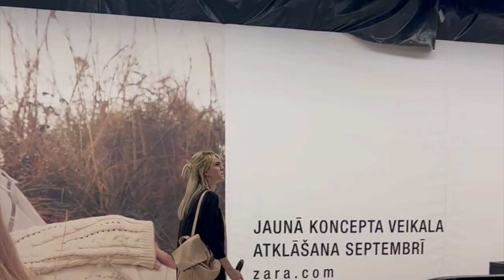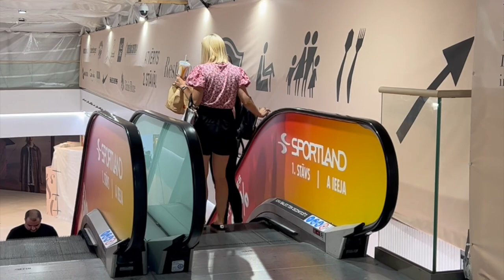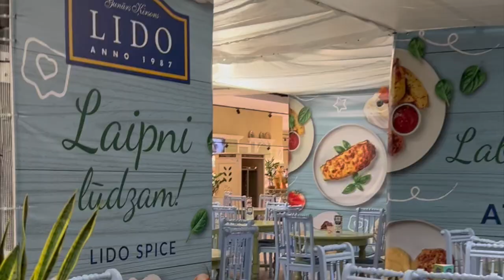🇱🇻 РИГА. Торговый центр SPICE: девушки и шопинг | 🔥Зажигалочка исследует!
Идем в оживленный и динамичный торговый центр SPICE, городской оазис, расположенный в Риге, Латвия, на шоссе, ведущем в Юрмалу. SPICE — это не просто место для покупок; это центр образа жизни, который обслуживает все аспекты современной жизни.
0:00 Торговый центр SPICE: рай для покупателей в Риге
0:24 Показ новых автомобилей в торговом центре SPICE в Риге
0:57 Шопинг в SPICE
1:56 Жизнь вокруг эскалатора
3:06 Для бизнеса и коворкинга в SPICE
3:21 Площадки для детей
4:00 Продолжаем шопинг в Риге
5:04 Еда в SPICE
6:01 WC в SPICE нелегко найти туалет
6:08 Салоны красоты в SPICE
6:12 Отдых в SPICE
6:32 Торговый центр СПИЦЕ
7:20 Увидимся в моем следующем фильме. ЗАЖИГАЛОЧКА

Когда вы войдете в SPICE, вы сразу же будете очарованы выставкой новых автомобилей, демонстрирующей последние автомобильные чудеса от известных брендов. И энтузиасты, и любознательные могут окунуться в очарование передовой инженерии и дизайна автомобилей, удобно расположенных в торговом комплексе.

Шопоголики окажутся в раю розничной торговли с множеством магазинов, которые удовлетворят различные вкусы и предпочтения. Ищете ли вы модную одежду высокого класса, электронику, домашний декор или предметы первой необходимости. SPICE может похвастаться широким выбором бутиков и торговых точек, обеспечивающих выгодный шоппинг для всех.

Эскалатор — это уникальная концепция SPICE, в которой креативность сочетается с удобством. Эскалаторная зона превращается в оживленный социальный центр. Это инновационное пространство создано для того, чтобы объединять людей, укрепляя чувство общности и стимулируя живое общение.

Для тех, кто обладает предпринимательским духом, SPICE в сотрудничестве с IKEA предлагает Зону для бизнеса и совместной работы, обеспечивающую идеальную среду для общения, встреч и продуктивной работы. Это пространство оснащено самыми современными удобствами и услугами, предназначенными для профессионалов, которым требуется динамичное рабочее пространство.

Семьи с маленькими искателями приключений оценят детскую игровую площадку, где дети могут отправиться в увлекательное путешествие воображения и поиграть. Безопасность и веселье находятся на переднем крае этого пространства, поэтому родители могут расслабиться и приятно провести время в SPICE.

После насыщенного дня исследований побалуйте свои вкусовые рецепторы кулинарным путешествием в разнообразных ресторанах. От местных деликатесов до интернациональных блюд, закусочные SPICE обещают гастрономический опыт, который удовлетворит любой вкус.

Когда пришло время расслабиться, найдите спокойствие и релаксацию в зонах отдыха, стратегически разбросанных по всему комплексу. Эти уютные гавани предлагают возможность перезарядиться, поразмышлять и насладиться моментами покоя в шумной атмосфере.

Торговый центр SPICE — это больше, чем просто коммерческое учреждение; это динамичное городское убежище, воплощающее суть современной жизни. Независимо от того, ищете ли вы розничную терапию, возможности для бизнеса, семейные развлечения или место, где можно насладиться восхитительной кухней, SPICE обещает обогащающий и захватывающий опыт, который подходит для всех аспектов вашего образа жизни.